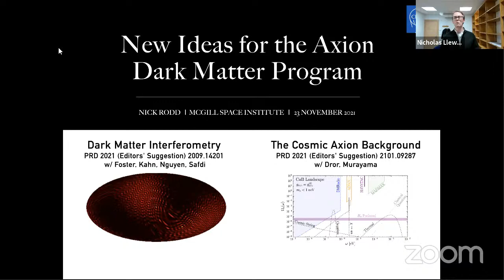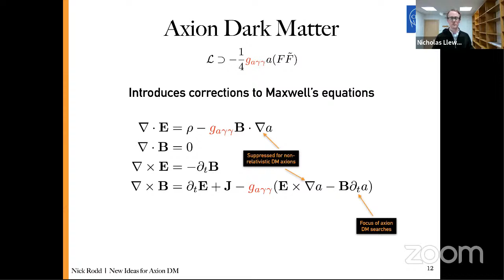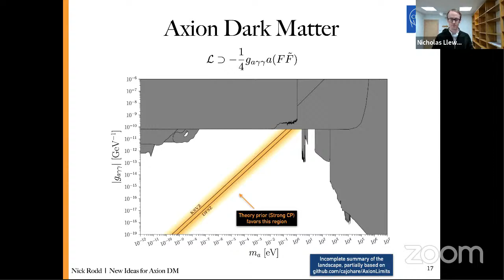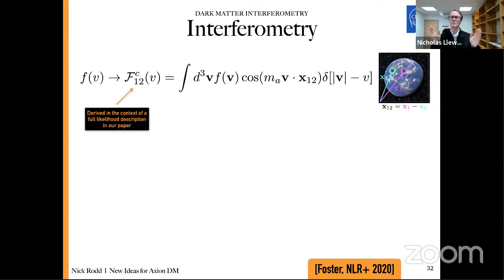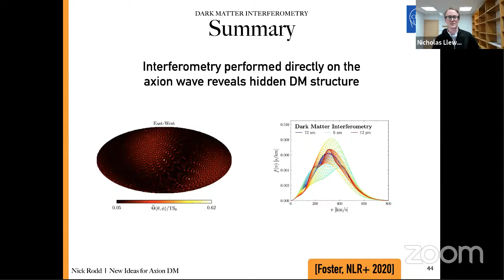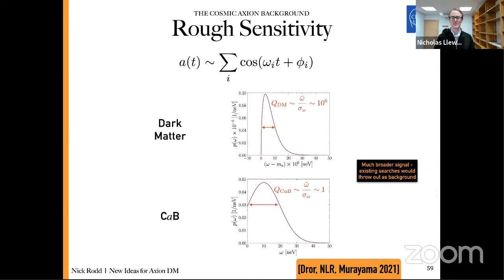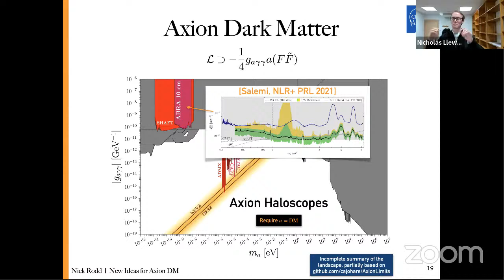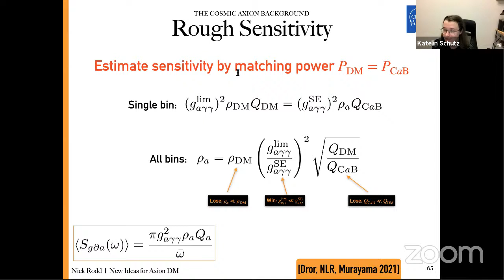MSI Seminar 2021-11-23: Nick Rodd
McGill Space Institute Seminar, 23-Nov-2021
Speaker: Nick Rodd (CERN)

Title: New ideas for the axion dark matter program
Abstract: The dark matter of our Universe may well be made up of ultralight particles called axions. If so, then dark matter would behave like a wave near the location of the Earth, a dramatic departure from the picture of a gas of particles that would apply if dark matter were a heavier particle like a WIMP. Searching for wave-like dark matter requires new ideas, and the coming decade will bring dramatic improvement in the axion dark-matter program as new experimental designs move beyond the proof of principle stage. In this talk I will outline two new ideas that exploit this experimental progress. The first is to combine the results from two or more instruments in order to perform interferometry directly on the dark-matter wave. The second is to show that instruments designed to search for axion dark matter are also sensitive to a signal from relativistic axions produced in the early universe that constitute a residual Cosmic axion Background (CaB).